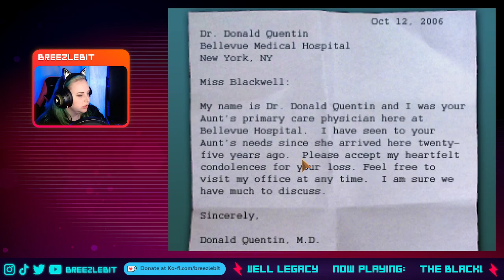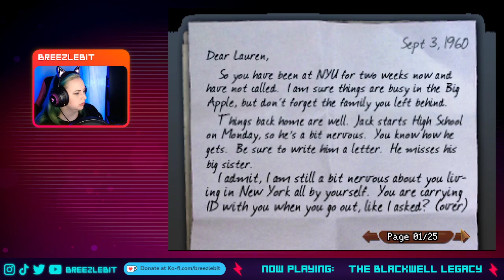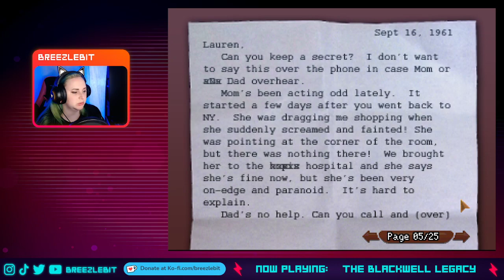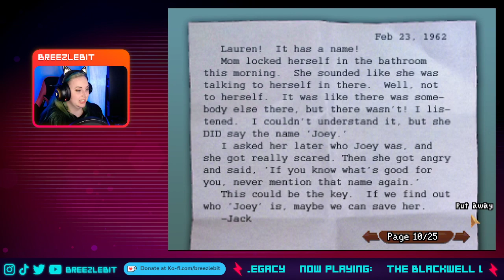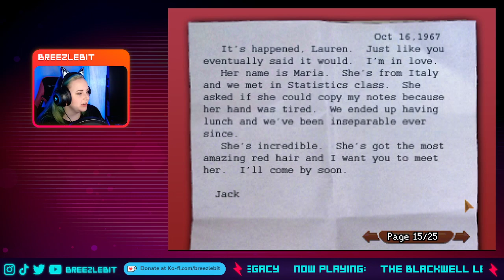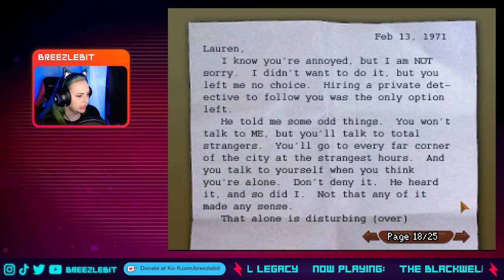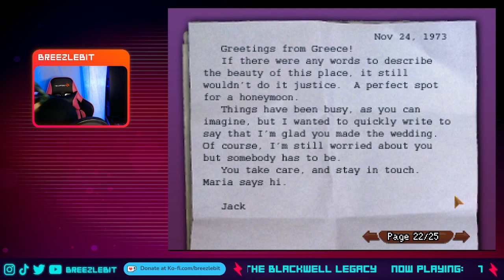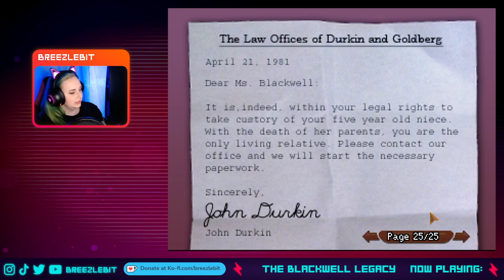When the legacy has a black well, idk I've never played the game | Blackwell Legacy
♪ Intermission Music:  ♪

minimal electronic grove _Techno loop track

Original track by Frankum

Frankumjay sounds

♪ Credits Music: ♪